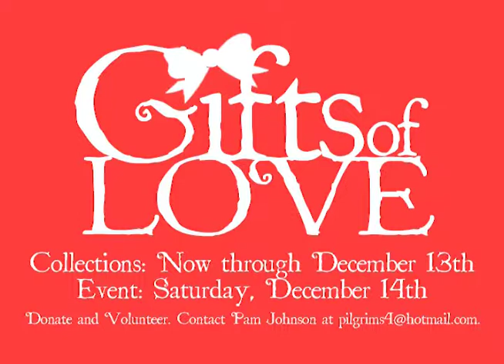Parkway UMC Announcements December 8th, 2013